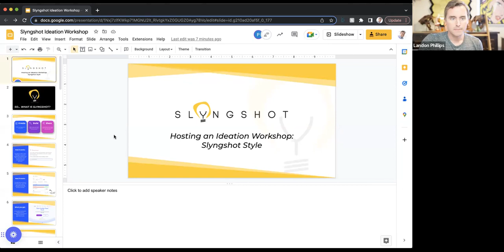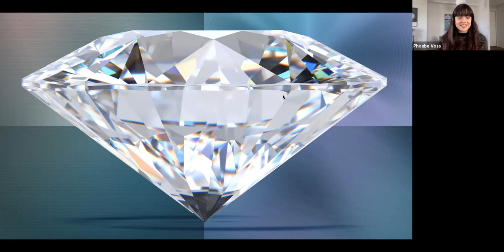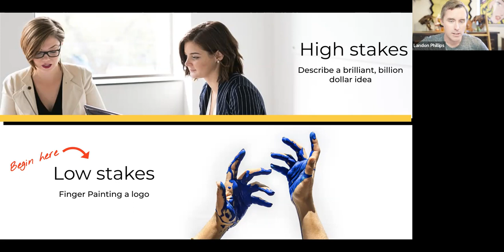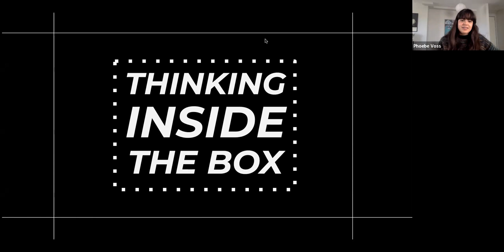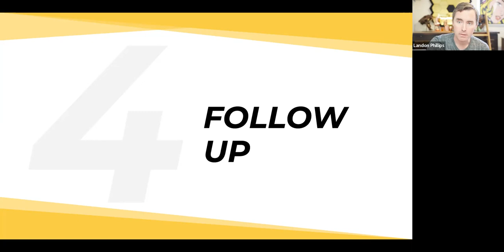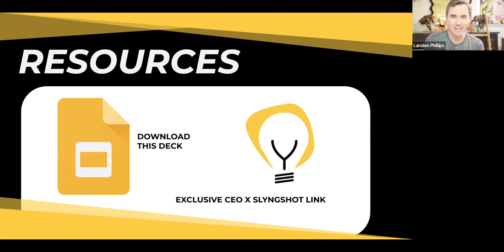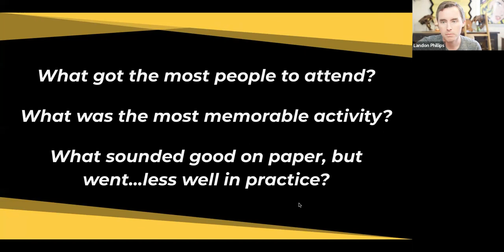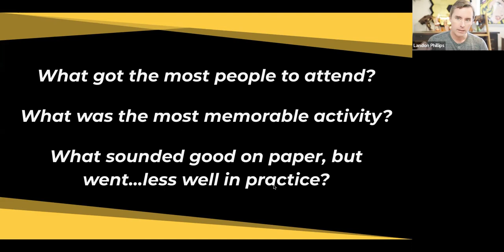How to Teach an Ideation Workshop, Slyngshot Style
This workshop explores three levels of failure an entrepreneur may face and actionable ways to overcome it:

Early Failure- getting over your fear of feeling silly by just going for it.
Middle Failure- how to pivot and persevere when things don't go according to plan.
Late, Nuclear Failure- How to channel failure into insight when you feel like you've lost it all.